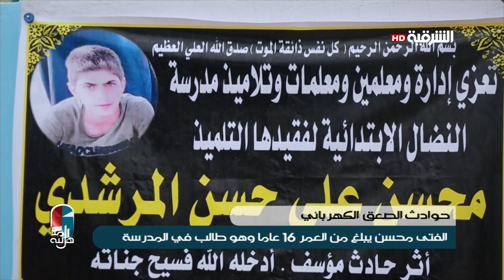اهل المدينة - حوادث الصعق الكهربائي- ذوو الضحية يطالبون بمحاسبة دائرة الكهرباء المعنية لاهمالهم